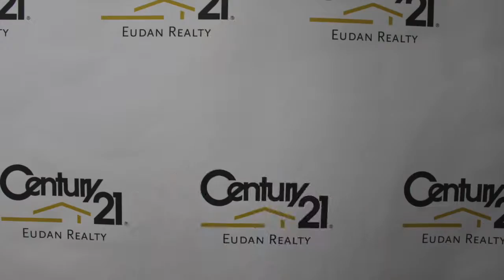Capture Buyers and Sellers Opportunity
The opportunity to capture buyers and sellers is on you.  The way to do it-video, blogs and podcasts with market and community info.